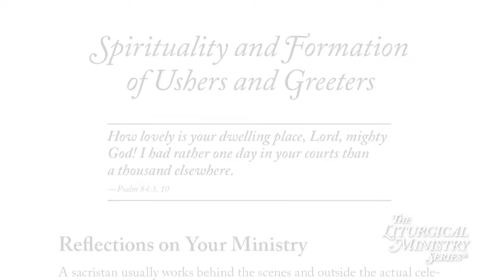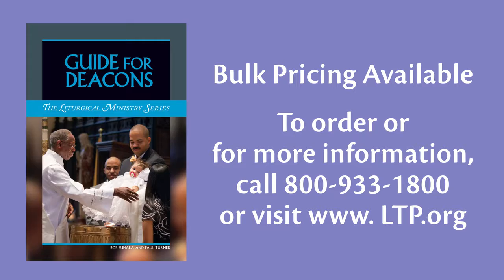The Liturgical Ministry Series® HD